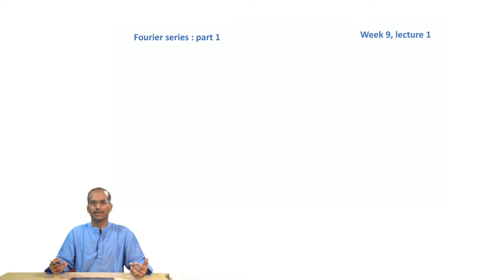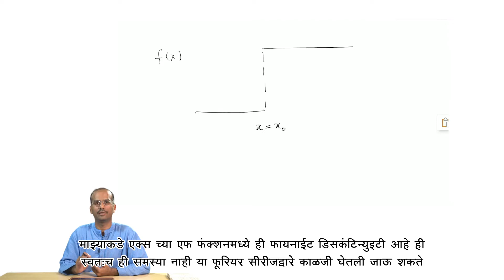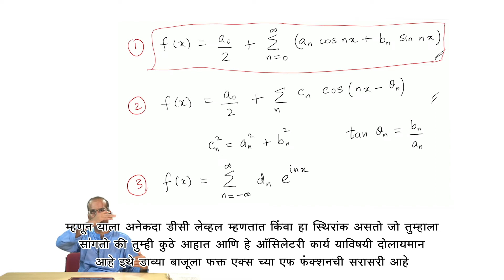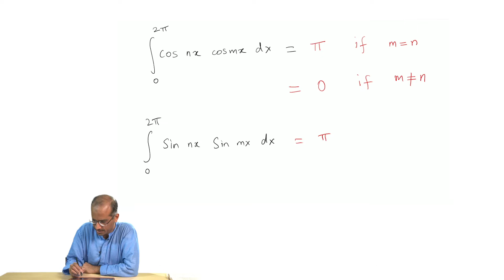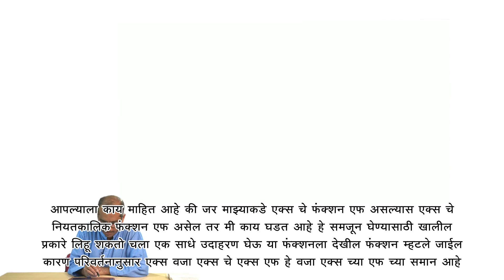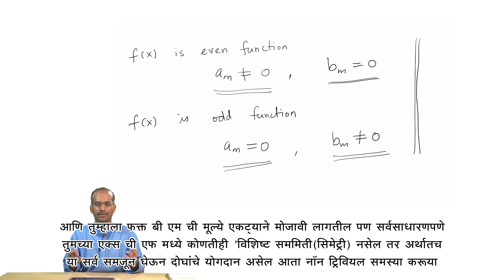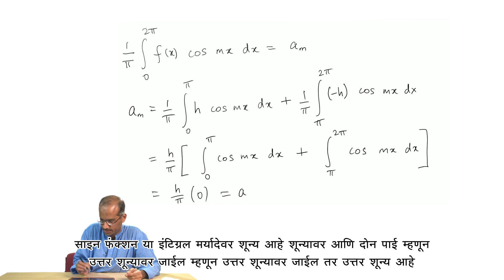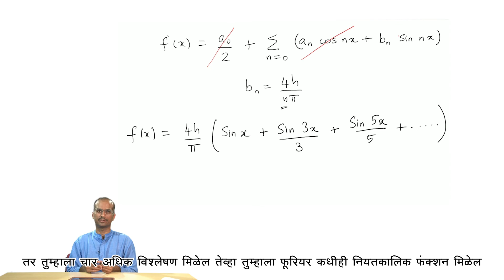Fourier Series: Part 1 - [Marathi]